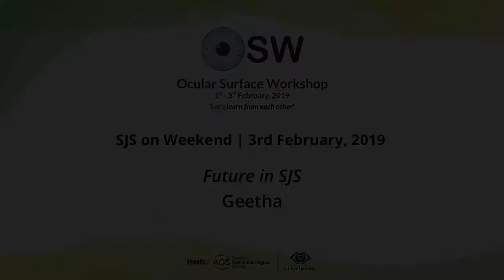SJS on Weekend - Sunday; Session 10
Future in SJS: Insights into the future directions of therapeutics and research in the field of SJS management ae brought about.